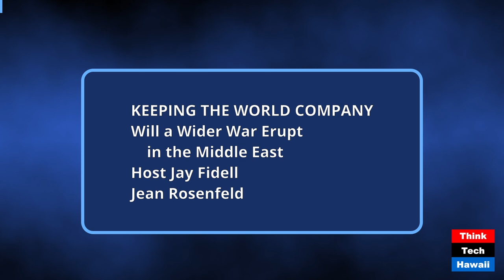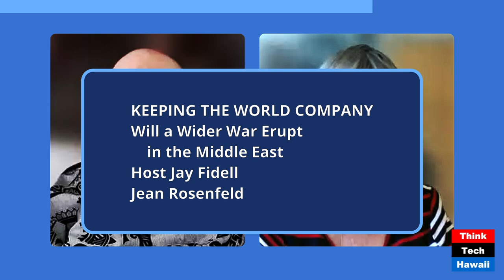Will a Wider War Erupt in the Middle East (Keeping the World Company)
Will a Wider War Erupt in the Middle East; What Are the Factors in Play (Keeping the World Company). The host for this show was Jay Fidell.  The guest was Jean Rosenfeld.

The discussion was: Once again, a ceasefire proposal in the final stages is on the negotiating table. This time, however, it is being linked by Iran to statements about a counter-reprisal by Iran on Israel for the assassinations of Hamas leaders, Fuad Shukr (assassinated earlier) and Hassan Nasrallah (assassinated recently), in Beirut and Tehran. Hamas refuses to participate in the final negotiations, saying it is up to Israel to accept the document Hamas has accepted.

Media reports differ about whether an agreement is imminent or unlikely. The meetings among the principal negotiators-the US, Qatar, and Egypt-continue. Meanwhile, Iran and Hezbollah are biding their time while asserting that Netanyahu wants to continue the war. Media state that Hamas also is not ready to pause hostilities. The agreement document also addresses numbers of aid trucks to be admitted and withdrawal of the IDF from specific corridors.

The takeaway was: The world waits to find out if a rational war will break out or if a ceasefire takes place.